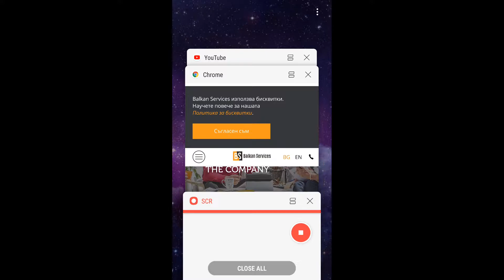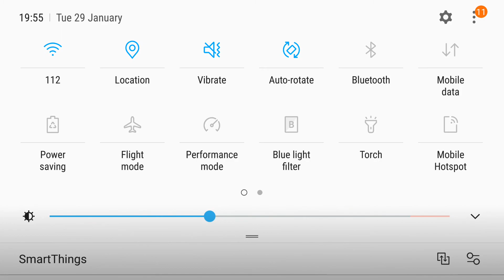The Fire King Is GONE! 😳(Polar Peak) (Read Desc)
Sorry for the audio😅, and at the near end of the video you will hear the word hand, but It's arm just don't comment it alright?!